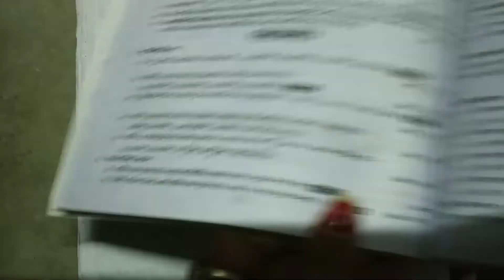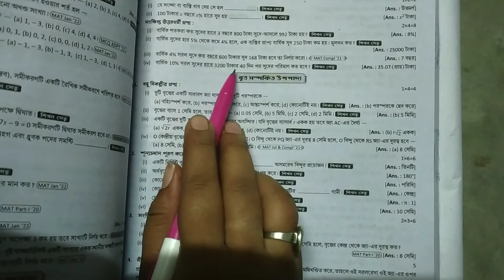Class X,Ray & Martin Prasnabichitra Solution,Sarol Sudkosa